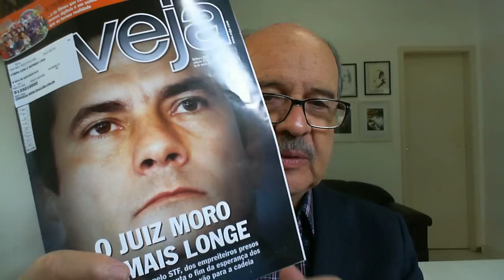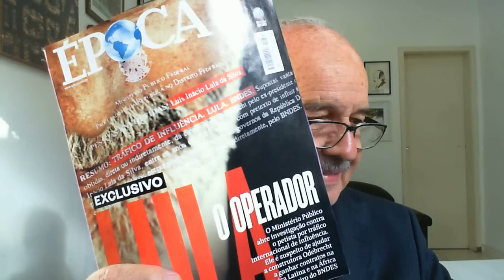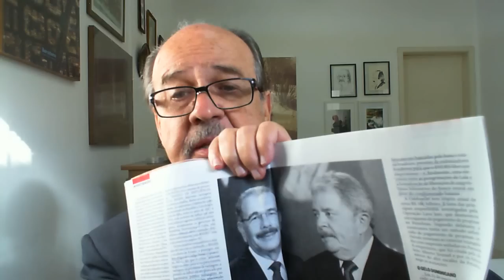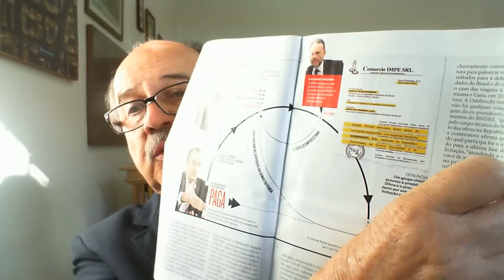Até quando Dilma continuará fugindo do povo brasileiro ?